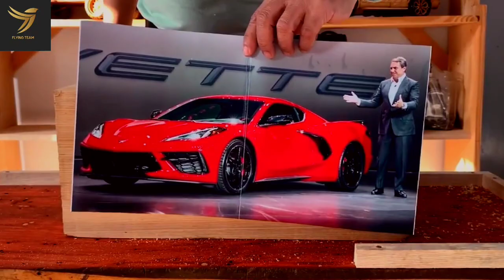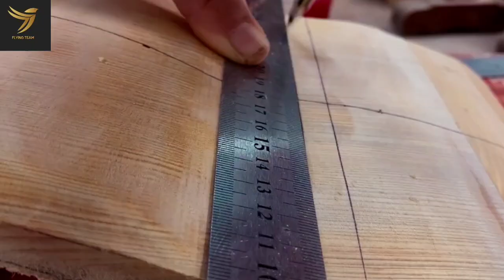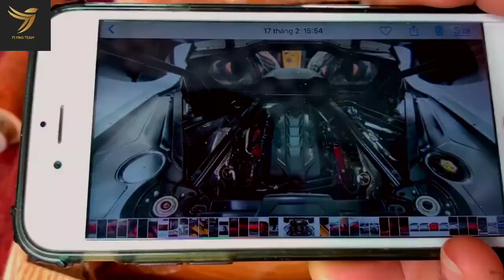Wood Carving - 2020 Chevrolet Corvette CB - Flying Team Vlogs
Hi,i am Navjot Chouhan.

In this Youtube channel you will get amazing videos related to making reallife items with it such as Cars,Toy Cars and Real life Cars.

Credits :-

video Editor :- Navjot Chouhan
Video uploader :- Navjot Chouhan
video used by Flying Team Vlogs
From Channel MakingWood Art

"Please do not upload this video on any other platforms without our permission"

Thankyou.

Video Title :-  Wood Carving - 2020 Chevrolet Corvette CB - Flying Team Vlogs